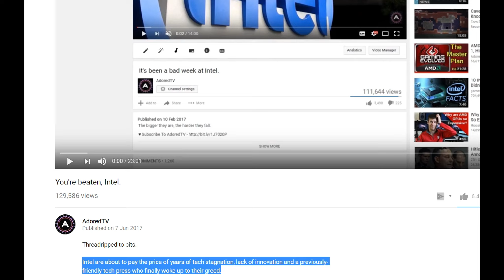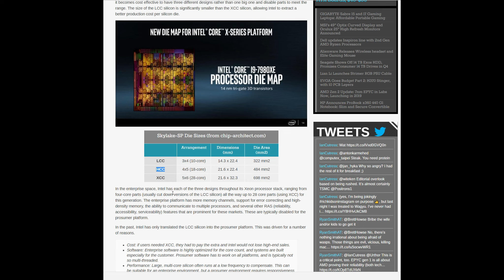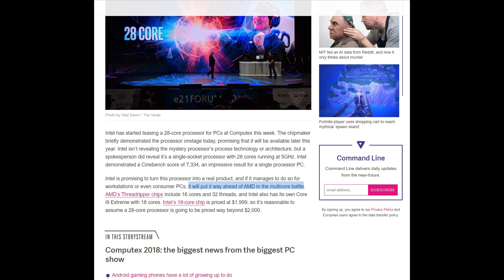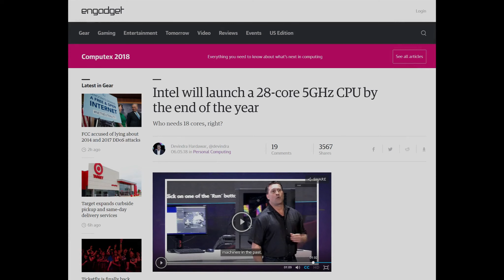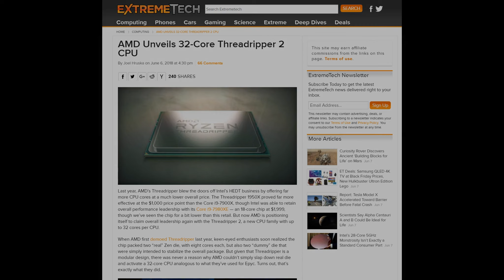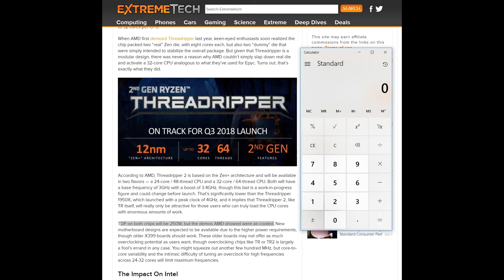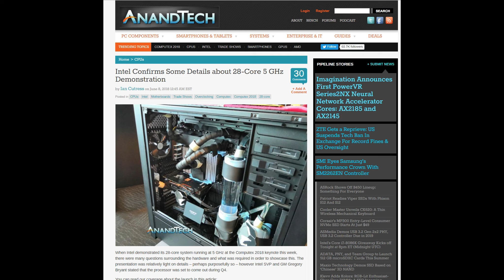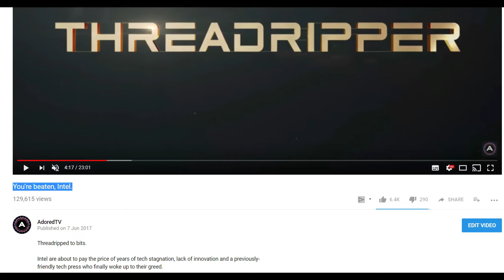Intel's "5GHz" Computex ConJob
Con-tinuous BS from Intel's marketing department, this time at Computex.